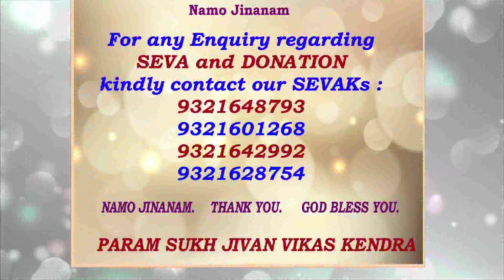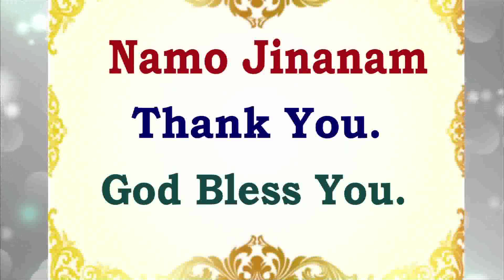जीवनसंतुलन I Life Balance I P.Pu.Pankajbhai I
Namo Jinanam
Current Events :
Divine Scientific Practical Samyak Paryushan Anubhavdhara in sanidhya of P.Pu.Pankajbhai.
15th August - 23rd August 2020 daily 6:15am - 10pm Live. 3 sessions.
Session 1 : 6:15am to 8:15am.
Scientific Healthy Living (12 Step Divine Lifestyle)
Session 2 : 11:00am to 4:00pm
Gyan Satra
Session 3 : 7:30pm to 10:00pm
Scientific Practical Pratikraman with arti, mangaldeep, shantipaath.
Arihant TV : 3:00pm to 4:00pm.
Namo Jinanam
P.Pu.Pankajbhai an electronic engineer, scientist and businessman by profession enjoys a unique viewpoint on life, religion and spirituality. Discord, disharmony, disillusionment, derangement and disease are part of everyday life. Scientific Practical Divine Lifestyle through Mantra Yog is suggested as a solution to all problems of humanity. Persistence, faith and acceptance of reality help in experience of freedom from pain and suffering in the here and now. Based on cosmic principles or Law Of Nature sevamaitri (unconditional divine love for all) is an essential role of human beings. Caste, creed, age, gender or religion does not bind as shown by God.
Namo Jinanam.
P.Pu.Pankajbhai.

You can listen to P.Pu.Pankajbhai.

Aastha App : Live Arihant TV with 1 week's catch up!

Add this number to your contacts and send your request to join PSJVK spiritual WhatsApp Group for daily updates.

7 PAPSS (Param Anand Parivar Samaj Seva) WhatsApp Information Seva
Save these numbers to your contacts and send your request : Add me, your name, location (area of residence) and reference (Eg.
आपको जानकारी मिले I Solution हो I जीवन सवालों के जवाब हो I Success, Happiness हो I

Magazine, CD, DVD, Life Membership, Workshop, Seva, Satsang, Webinar.

All sevaks, satsangis, business associations, health groups, finance companies, schools, colleges, education institutes, dharmic sansthans, mahila mandals, young Indians, NGOs, CHS, senior citizens, activists are invited to participate in organized activities of Param Sukh Jivan Vikas Kendra (PSJVK).

Join, implement, share and care for ultimate goal directed complete total wellness.

નમો જિણાણં